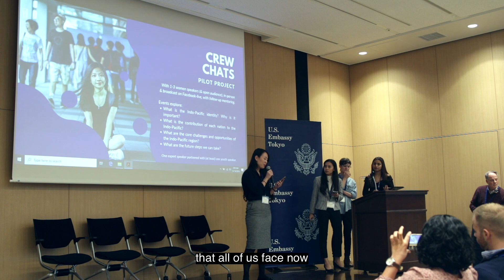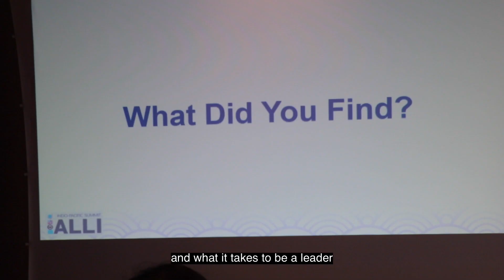2019 Advancing Long-term Leadership Initiative Indo-Pacific Summit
The Advancing Long-term Leadership Initiative (ALLI) Indo-Pacific Summit held recently in Tokyo, Japan united young leaders from the Indo-Pacific region to learn new skills and collaborate on common issues facing their countries.

43 U.S. government exchange program alumni from Japan, South Korea, India, Southeast Asian Nations (ASEAN) member states, Timor-Leste, Australia, and the United States came together for a two-day workshop focused on strengthening the Indo-Pacific identity.